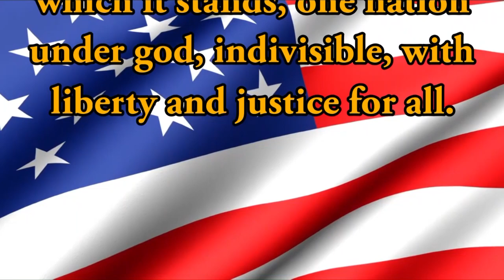HDTV Morning Announcements 12/19/2018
Is this Loss?